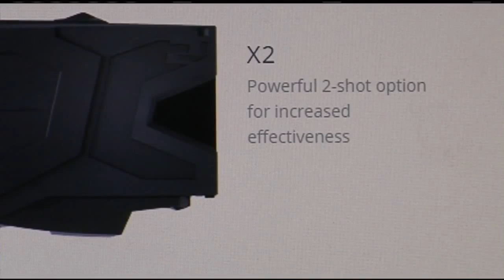Chicopee PD ordering tasers for their officers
Chicopee police officers will be armed with tasers in a few months. 22News looked into why officers will be carrying the stun guns.